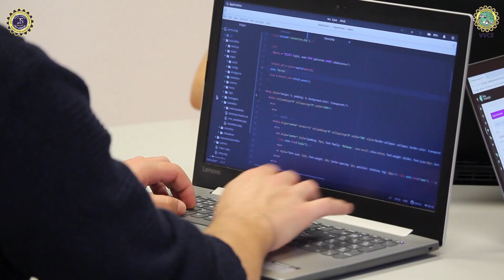The Department of Information Science & Engineering VVCE Mysuru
who are innovative thinkers, who want to master the world of technology. Students should have strong mathematical and analytical skills to understand how digital technologies can be used as drivers of innovation. This course is for those who are looking for a cutting-edge exploration of programming, mathematics, and analytics to create the out-of-the-box designs and digital technologies necessary to drive innovation across borders and sectors.

TO BECOME...
a cybersecurity specialist
a blockchain developer
a machine learning engineer
an augmented reality developer
Information science programs typically centers primarily around theory and software, with only some hardware, upper division courses tend to allow a lot of freedom to specialize in software and theory related areas (e.g. algorithms, artificial intelligence, cryptography/security, graphics/visualization, numerical and symbolic computing, operating systems/distributed processing, software engineering).

VISION
To be a premier Department for quality education in Information Science and Engineering creating competent professionals to meet the societal needs.

MISSION
Provide the best teaching-learning environment through proficient staff and excellent infrastructure
Inculcate professional values and entrepreneurial skills to fulfill the career and societal needs
Encourage innovations through research
Facilitate interaction with elite Institutions and Industries for knowledge sharing